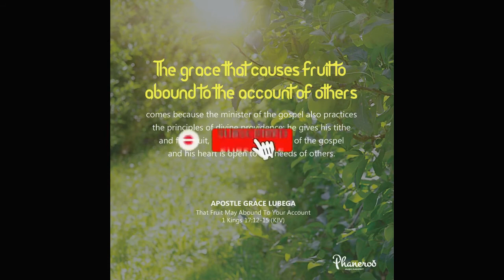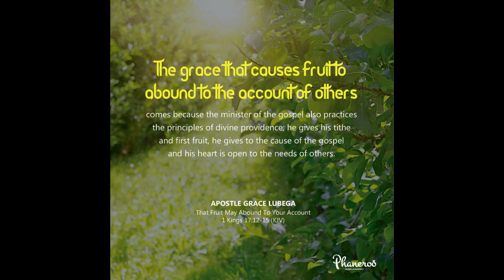The Secret Of Fruitfulness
The responsibility that has been given to you as a new creature in Christ is not merely to oversee what God has created; you ALSO have the authority to bring into manifestation that which is not seen; to make things appear.

PRAYER: My lord, I know that I have been entrusted with great power and authority. The spirit of dominion is at work in me, not just to have authority over creation but to speak forth things and see them come into manifestation, to frame my world by the power of God. I rise to this reality and embrace it as my truth. By this knowledge, I do mighty exploits. In Jesus’ name. Amen.